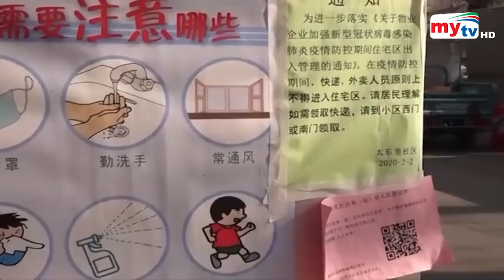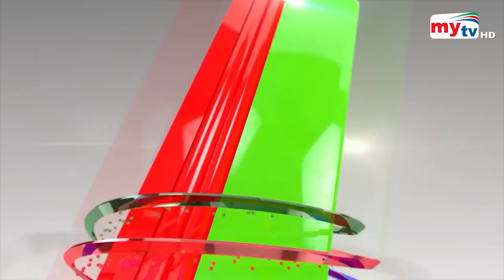একমাত্র চীন প্রথম করোনার কথা বিশ্বকে জানায় যা কৃতিত্বের | Bangla News | Mytv News